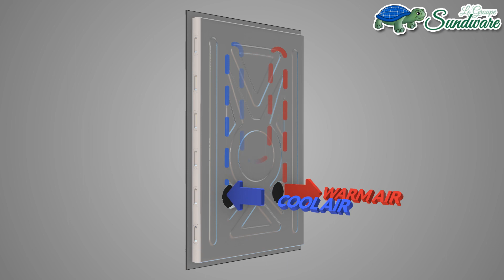solar air heater by sundware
one piece of aluminum casing the solar air. it guarantee 100% air and water tight!